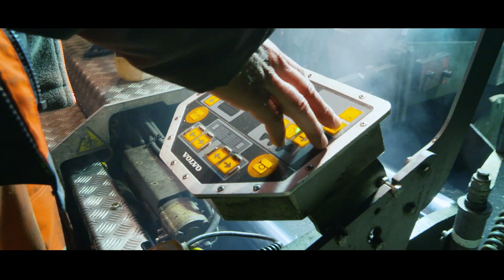Au plus près du chantier de rénovation de chaussées l’A9 entre Nîmes et Gallargues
Le chantier de rénovation de 32km de chaussées (16 km par sens) entre les échangeurs de Nîmes Ouest (n°25) et Gallargues (n°26) engagé depuis l’automne 2020 progresse. Partagez une nuit avec les équipes sur ce chantier mené « tambour battant » avant l’été où 100% des eaux du chantier sont recyclées. Il mobilise chaque nuit de travaux une centaine de personnes et va générer au total la fabrication de près de 45 000 tonnes d’enrobés drainants.